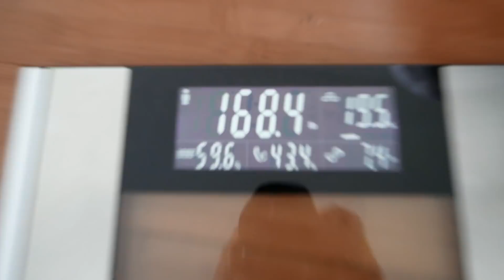FULL PHYSIQUE UPDATE | WEEK 1 MACROS | THE COMPETITOR EP2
Welcome back to my Competitor series! I am extremely excited to be back with this series! Join me on this 12 week prep series! :)

Shop my new Jewelry Collection!

Apply for Online coaching and transform today!